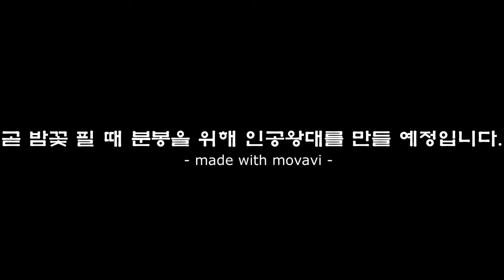아까시꿀 채밀